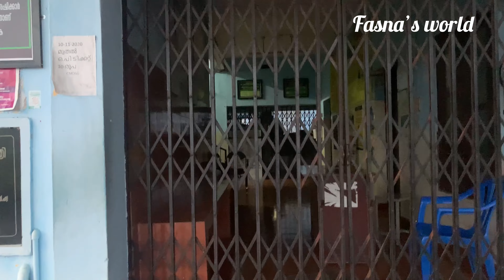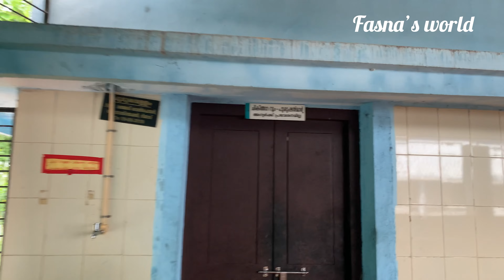മുള്ളമ്പാറ ആയുർവേദ ഗവൺമെന്റ് ഹോസ്പിറ്റലിൽ 🔥/Vlog/Fasna’world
മുള്ളമ്പാറ ആയുർവേദ ഹോസ്പിറ്റലിൽ 🔥/Vlog/Fasna’world

ഊരവേദന
മുട്ട് വേദന
ആയുർവേദ
ആയുർവേദിക്
ആയുർവേദ മരുന്ന്